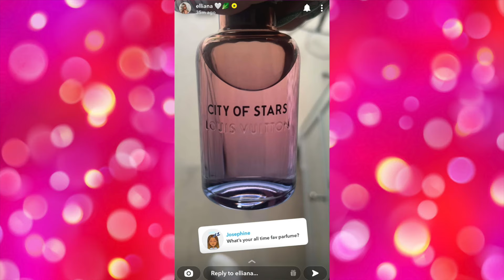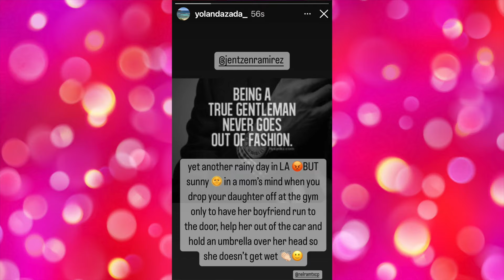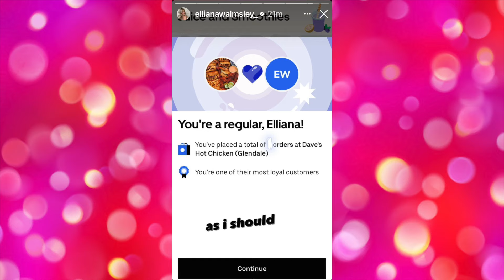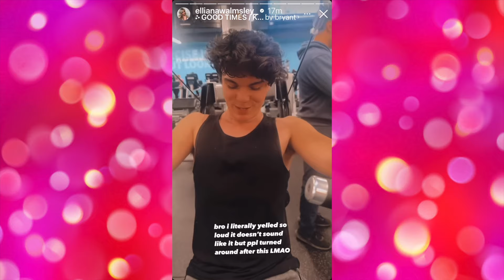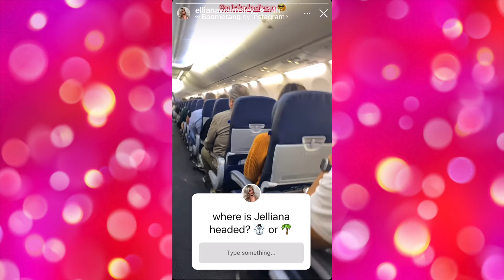ELLIANA WALMSLEY STORY UPDATES!💗 | Part 3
Elliana Walmsley story updates from the 9th January to the 15th January!!

These videos are NOT monetised. I make them for the fans who don't have social media and aren't able to see all of Elliana's content!!!

Chapters-
0:00 - Intro
0:19 - Monday
2:20 - Tuesday
3:26 - Wednesday
4:39 - Thursday
5:12 - Friday
8:23 - Saturday
10:08 - Sunday